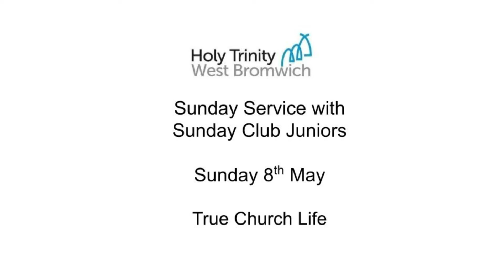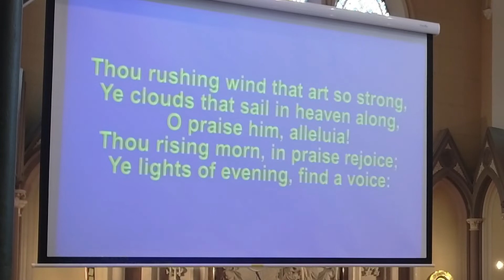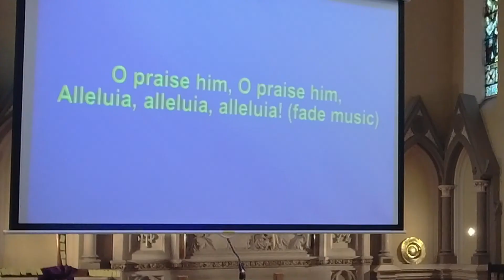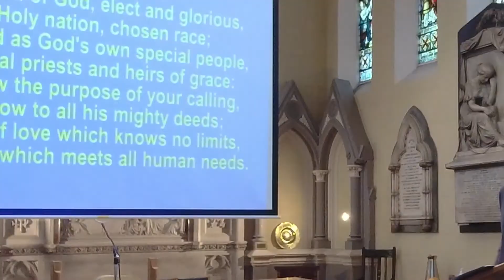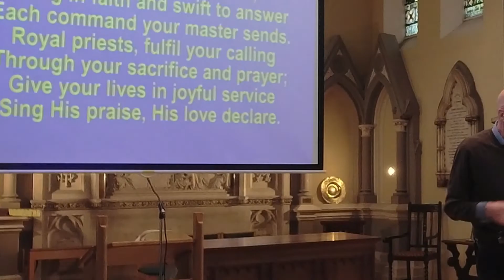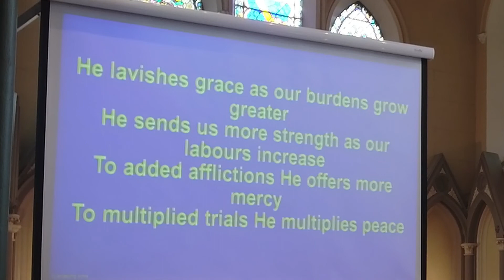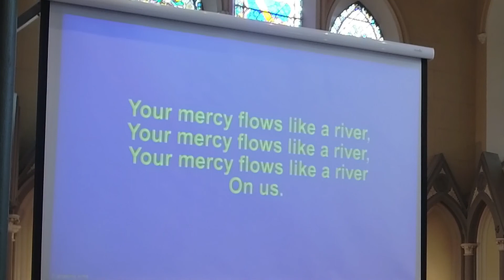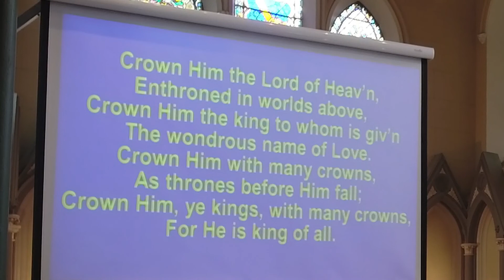Holy Trinity Sunday Service 8 May 2022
What does a church need to be a true church?  Hebrews 13